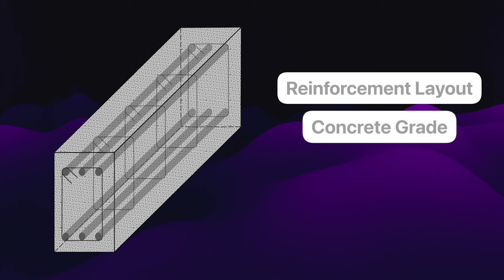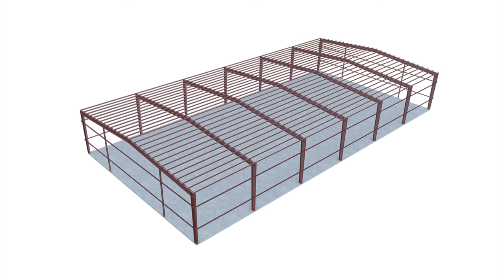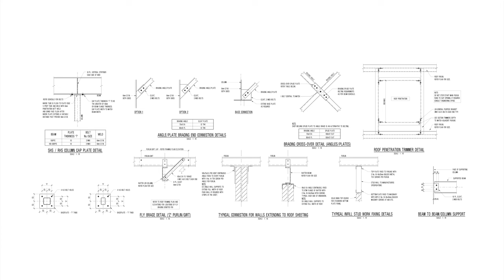Structural Engineering Was Hard Until I Learnt This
In this video I share 5 things that really changed how hard structural engineering is for me. Each of these things helped me to build my confidence and stop feeling like an imposter. I hope they can do the same for you. Enjoy :)

TIMESTAMPS:
00:00 Intro
00:23 Thing #1
01:44 Thing #2
02:35 Thing #3
03:25 Thing #4
04:31 Thing #5

WHO AM I:
I’m Ben, a graduate structural engineer. I make videos about tech, engineering, productivity and self-development. On this channel I hope to provide entertainment, advice and knowledge for aspiring and young students and professionals.